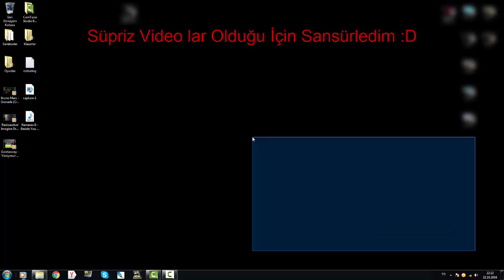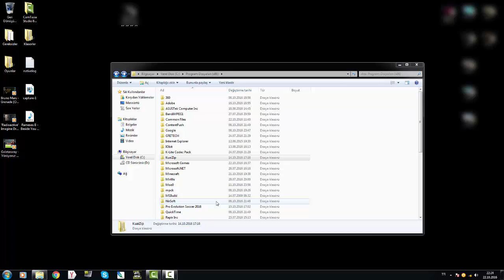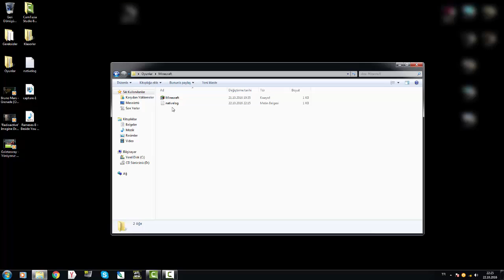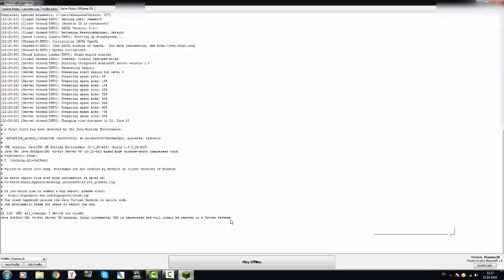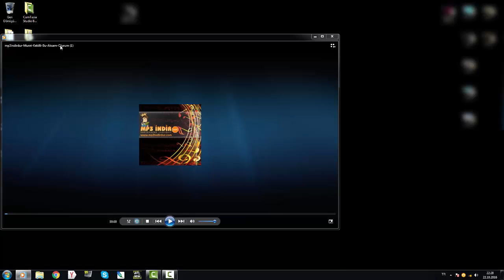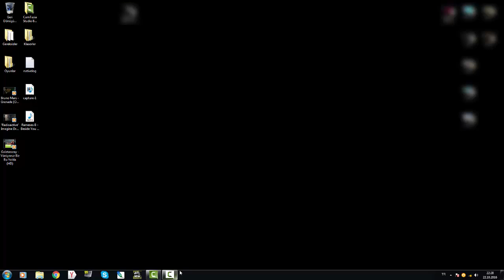Duyuru - Yeni Düzen - Virüs Sıkıntım